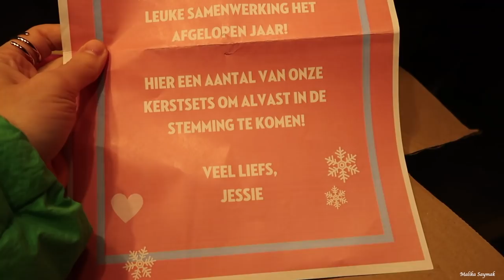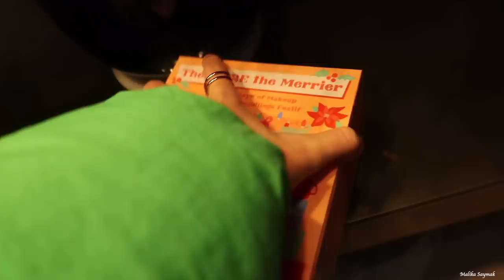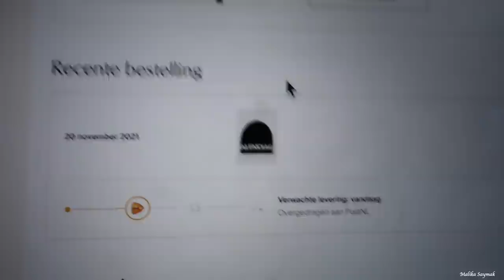TEKENING NIEUWE HUIS + EMOTIONELE DAG || VLOG # MALIKA SAYMAK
CODE: BLACK40 voor 40% korting.

Sieraden Purelei + gebruik code GOLDEN-MALIKA voor extra korting.

VINTED: MALIKA.SAYMAK

Love Malika ♥